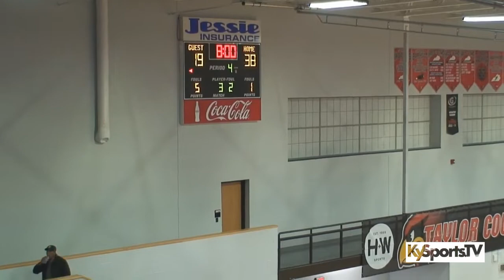Nelson County vs Larue County - HS Basketball 2020 5th Region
- Game film from the high school basketball game between the Nelson County High School Cardinals and the Larue County High School Hawks during the 2020 5th Region boys basketball tournament at Taylor County HS. Video shot under the watchful eye of Krissie Britt.